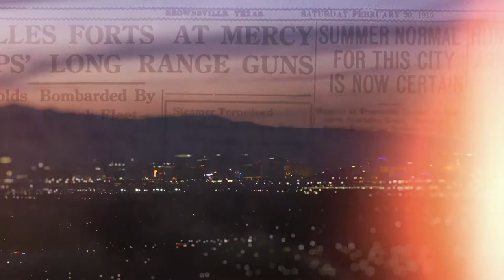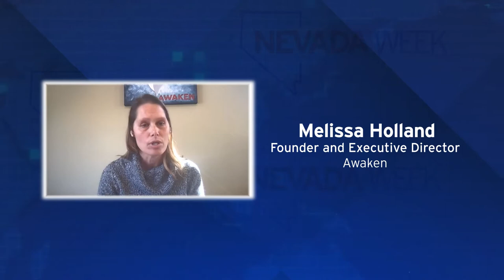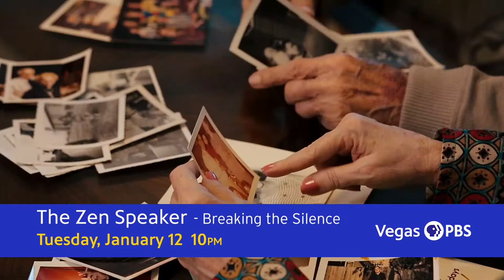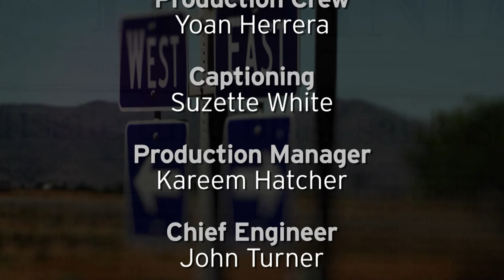Nevada Week S3 Ep26 | Sex Trafficking: Impact of Our State's Lawmaking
In 2013, state legislation passed to protect victims of sex trafficking in Nevada state and to prosecute traffickers. Vegas PBS is airing the documentary The Zen Speaker, which features Amy Ayoub, a survivor of sex trafficking. She — and many others — helped see AB67 passed.  Lawmakers and legal experts discuss the impact of this bill.